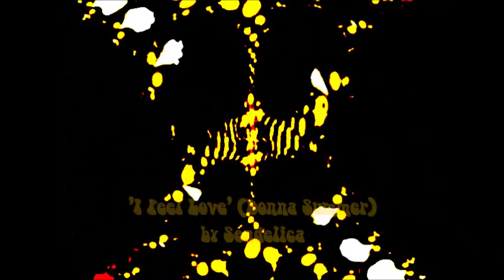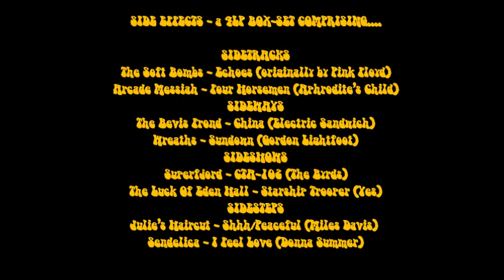'I Feel Love' - excerpt from Sendelica's new recording, on the 'Side Effects' box-set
an excerpt from Sendelica's 21 minute cover - taken from Fruits de Mer Records' 4LP monster of a box-set - what happens when a record label with more time than sense asked eight bands to produce sidelong covers of tracks from the 60s/70s - either epic songs in their own right, or songs that they could use as launchpads for something. BIG?

The whole thing is called 'SIDE EFFECTS', and it contains four single albums:

SIDETRACKS
The Soft Bombs - Echoes (originally by Pink Floyd)
Arcade Messiah - Four Horsemen (Aphrodite's Child)

SIDEWAYS
The Bevis Frond - China (Electric Sandwich)
Wreaths - Sundown (Gordon Lightfoot)

SIDESHOWS
Superfjord - CTA-102 (The Byrds)
The Luck Of Eden Hall - Starship Trooper (Yes)

SIDESTEPS
Julie's Haircut - Shhh/Peaceful (Miles Davis)
Sendelica - I Feel Love (Donna Summer)

The set features...
- two of FdM's most popular bands (Sendelica and The Luck Of Eden Hall)
- the legendary Bevis Frond
- two occasional visitors to FdM Towers in Superfjord and Julie's Haircut (who have contributed stunning recordings to 'Coltrane' and 'strangefish' respectively)
-three new artists - The Soft Bombs and Wreaths from the USA, and Arcade Messiah (aka John Bassett) from the UK.

The music ranges from psychedelia to progressive rock and back again, taking in krautrock, jazz-rock and. Donna Summer(I knew it was a mistake inviting Pete Bingham and co to get involved).
The Bevis Frond track appeared in a severely-edited form on the FdM 'Head Music' double LP a few years ago, but this will be the full, 23 minute+ version, while everything else is completely 'new'.